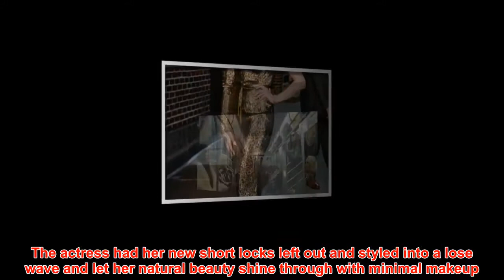Anne Hathaway sports red hair as she films a movie in Puerto Rico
Entertainment News about Anne Hathaway sports red hair as she films a movie in Puerto Rico
She stars as a former journalist who becomes 'an arms dealer for a covert government agency' in the new Netflix drama The Last Thing He Wanted.And Anne Hathaway sure looked undercover when she was seen filming scenes with red hair on Monday in San Juan, Puerto Rico. The 35-year-old had her new locks on show while wearing a casual ensemble. Anne was dressed in a salmon colored oversized shirt which she paired with a comfortable patterned maxi-skirt.  The actress had her new short locks left out and styled into a lose wave and let her natural beauty shine through with minimal makeup. And despite the smiles, onlookers revealed that Anne was struggling with the hot 90 degree heat in the Isla Verde location.    Walking along outside, crew members were seen trying to keep the top billing star cool by carrying an umbrella over her head.The Devil Wears Prada star's latest film is based on the 1966 novel of the same title, written by Joan Didion.Anne, who's the mom to Jonathan Rosebanks Shulman, two, has been away shooting in Puerto Rico shooting for the past two weeks.    In addition to the Academy Award winner, Spider-Man actor Willem Dafoe will also star.The 62-year-old will play Richard McMahon, the father of Anne's character, Elena. Anne's latest blockbuster was the all female heist spectacular, Ocean's 8 - starring alongside the likes of Sandra Bullock, Cate Blanchett, Sarah Paulson, Mindy Kaling, Dakota Fanning and Rihanna. The gender-bending film managed to claim $41.5 million
Channel  entertainment News  help you to have a good time after every working day. The channel will help you update the latest entertainment information in showbiz world ...